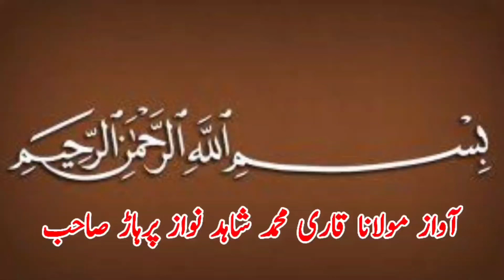Adrees Pehlwan Pachar Vs Hamad Pehlwan Changar l Mela Kushti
Adrees Pehlwan Pachar Vs Hamad Pehlwan Changar l Mela Kushti @melakushti4722